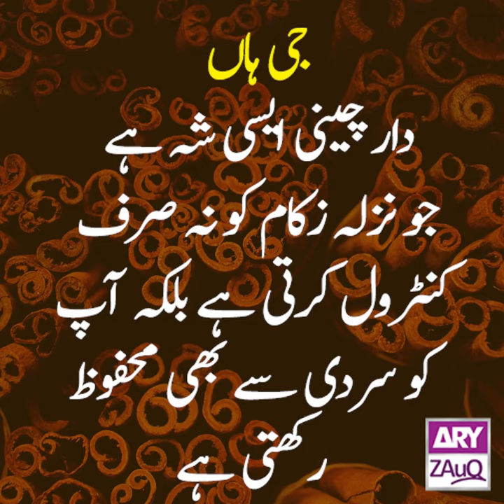Health Benefits of Cinnamon | ARYZauq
Cinnamon is a spice made from the inner bark of the Cinnamon tree.
It’s widely popular and has been linked with health benefits like improved blood sugar control and lowering of some risk factors for heart disease.